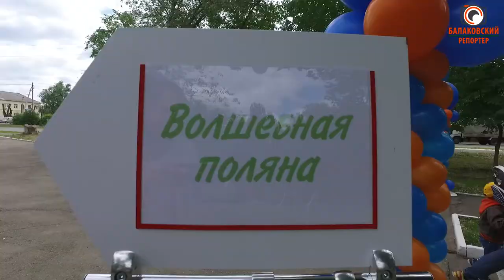Чистая энергия детских улыбок- праздник лета в парке Саратовской ГЭС